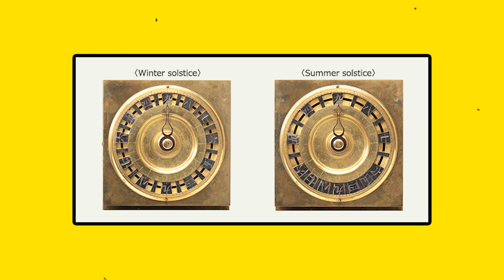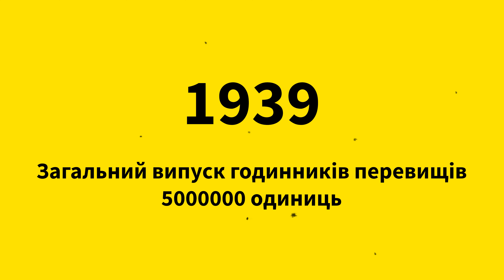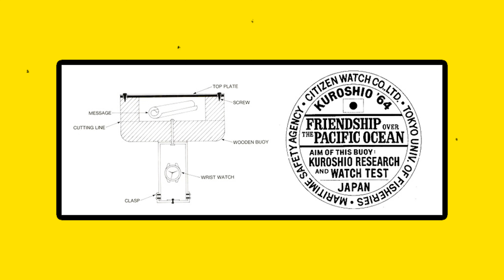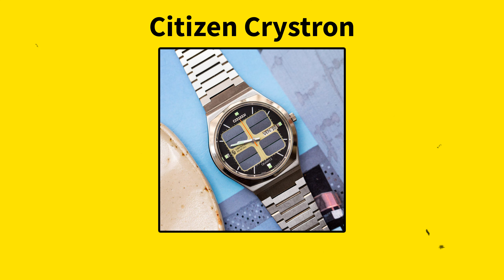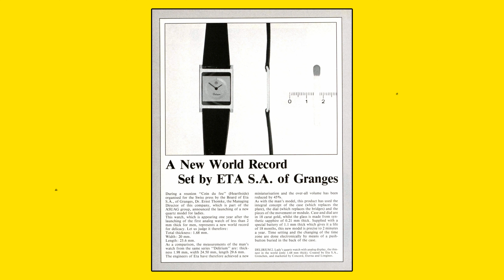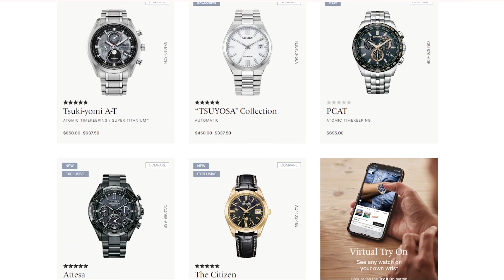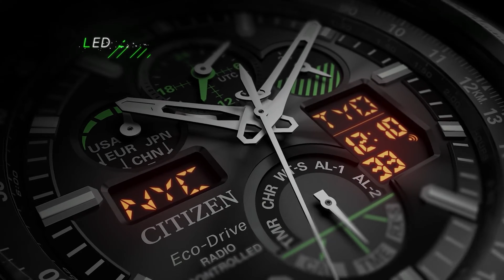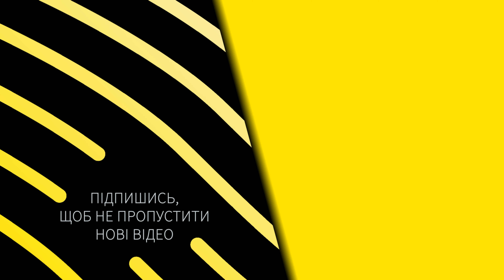CITIZEN: РОЗПОВІДАЄМО ПРО ОДНОГО З КИТІВ ЯПОНСЬКОЇ ГОДИННИКОВОЇ ІНДУСТРІЇ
Сьогодні на нашому YouTube-каналі THEWATCH підготували огляд на японські годинники Citizen.

Світ знає японську годинникову промисловість завдяки 4 великим брендам - Seiko, Citizen, Casio та Orient. Це, звісно, не означає, що існують тільки вони, але саме ці найстаріші, найбільші та найвідоміші.

Тож сьогодні ми вирішили розказати деякі аспекти історії Сitizen, який у світі дуже сильно відомий завдяки технології Ec-Drive. Для роботи вона використовує сонячну енергію і забезпечує неабиякий строк служби годинників.

Але насправді це точно не все, що потрібно знати про Сітізен - у випуску ви дізнаєтесь про війну за найтонший годинник, суперництво між Seiko та Сitizen, неочікувані маркетингові активності компанії, плани на майбутнє та багато всього іншого.

Тож майте на увазі - і в ваших інтересах подивитись новий випуск на каналі THEWATCH!